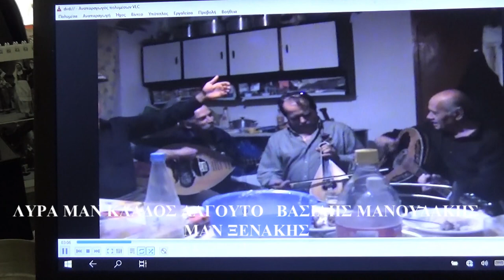2007 ΠΡΩΤΟΣ ΣΥΡΤΟΣ ΣΤΟΥ ΧΑΛΙΚΟΓΙΩΡΓΗ ΠΑΡΕΑ ΛΥΡΑ ΜΑΝ ΚΛΑΔΟΣ ΒΑΣΙΛΗΣ ΜΑΝΟΥΔΑΚΗΣ ΜΑΝ ΞΕΝΑΚΗΣ